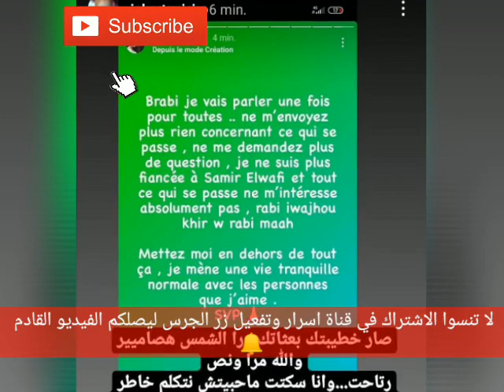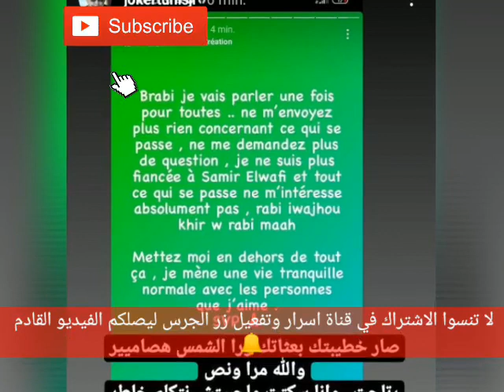لن تصدق: خطيبة سمير الوافي ترد فعل وتعلن انفصالها عنه.. بعد فضيحة تسريبات 🔥